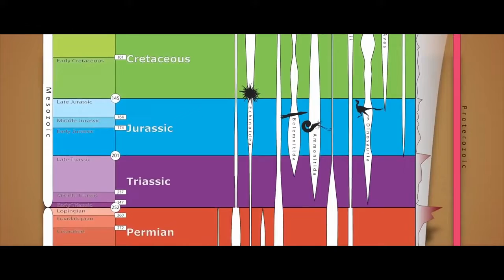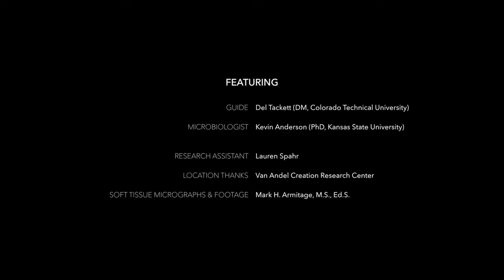Earth Is Not Millions Of Years Old 2/2